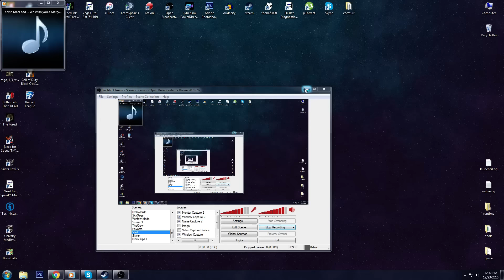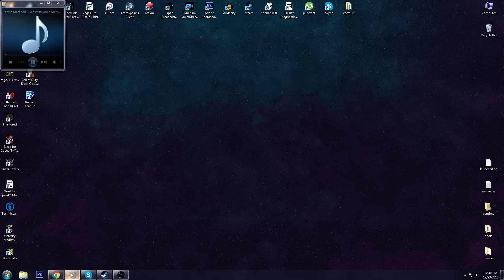CÂND EXTRAGEM CÂȘTIGĂTORII GIVEĂWAY-ULUI?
Urmariti videoclipul cu mare atentie ca sa stiti cand si cum va fi extragerea.
Fiti mai activi,e tot ce cer..pace!